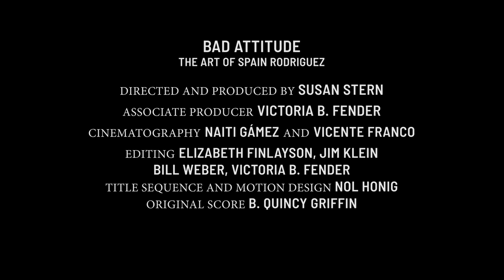Bad Attitude is showing at Sweden's top comics museum!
Serieteket, Sweden’s foremost library of comics and graphic novels, is showing Bad Attitude on Sept. 5. Check it out!

You can also watch Bad Attitude: The Art of Spain Rodriguez on Google Play, YouTube TV, TUBI, or Amazon!